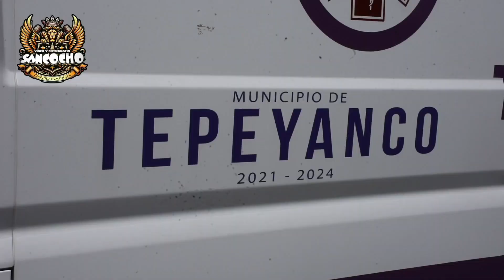TEPEYANCO TLAXCALA A CARNAVAL DE LA CAMADA DEL PUEBLO 20 DE MARZO 2024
FACEBOOK DAVID GAONA
PAGINA SANCOCHO TV
PAGINA OFICIAL DE FACEBOOK Videofilmaciones Sancocho TV
FACEBOOK SANCOCHO DAVID GAONA
 PAGINA VIDEO SANCOCHO
MUCHAS GRACIAS POR TU GRANDIOSO APOYO